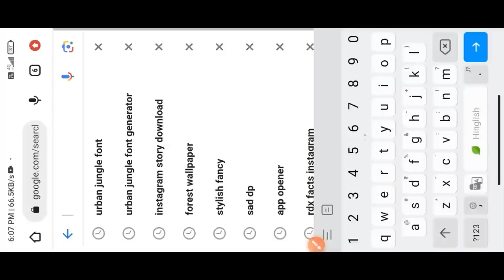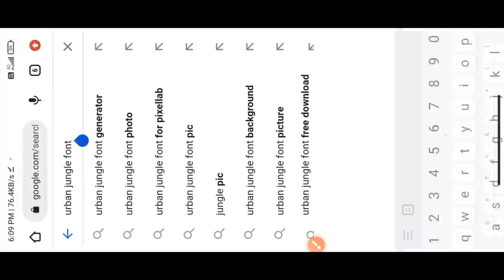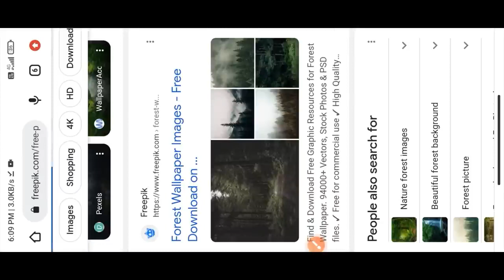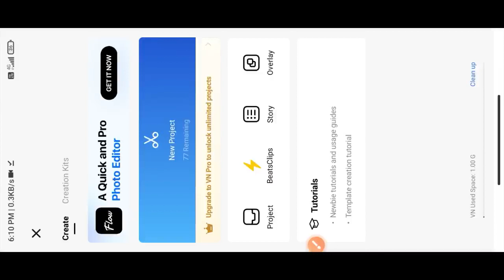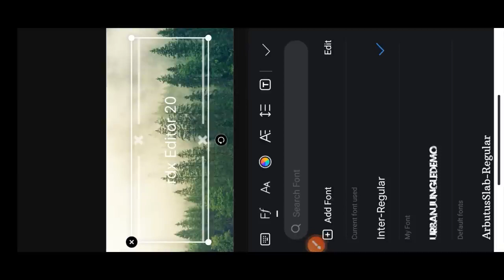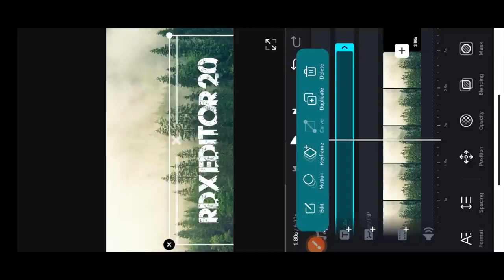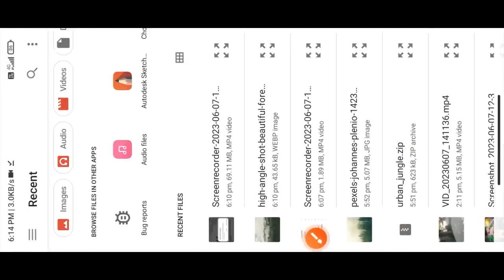Viral jungle Font Name Reels video Editing Tutorial | New VN App template | JUST ONE CLICK#video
Description

Viral Jungle Name Reels Editing Tutorial | New Capcut Template | JUST ONE CLICK

* Instagram trending urban jungle editing * Instagram trending video editing

instagram viral reels editing tutorial * urban jungle font capcut reels editing
instagram reels editing tutorial * video editing tutorial in capcut

* urban jungle name capcut video template * instagram trending reels editing

trending jungle name reels editing * smooth slow motion reels editing

* pixellab editing tutorial * viral jungle name photo editing

• New Capcut Template Viral reel video editing

⚫Idfwu big sean Capcut Template Capcut Se video editing kaise kare

urban jungle, urban jungle font, urban jungle name

editing, viral jungle name reels editing, jungle name

reels editing trending jungle name reels editing

दोस्तों सबसे पहले तो आप लोग मेरे channel पे न्यू है तो channel को subscribe कर ले | तो दोस्तो मै आज आप लोगो के लिए न्यू वीडियो लाया हु जो नो नितियो